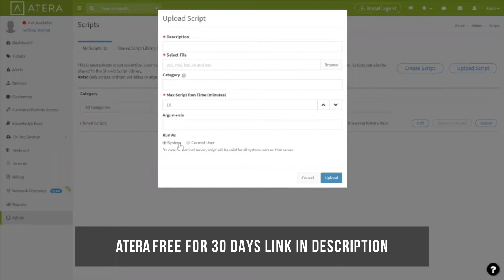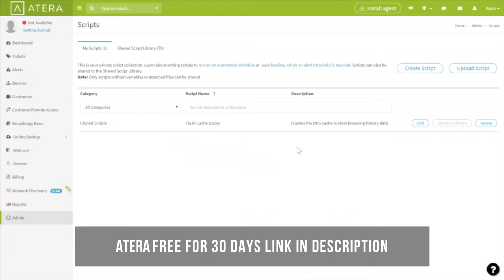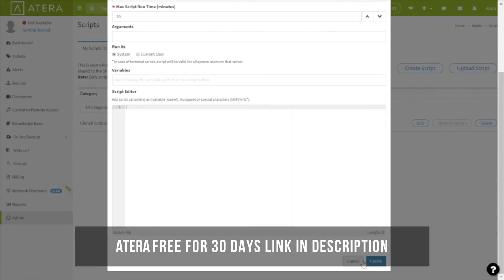Atera Review 2024 - Best Remote Monitoring and Management Software (RMM)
OUR SERVICES
➡ Google PPC Advertising
➡ Web Analytics and Conversion Tracking
➡ Web Development
➡ Local SEO
➡ YouTube SEO